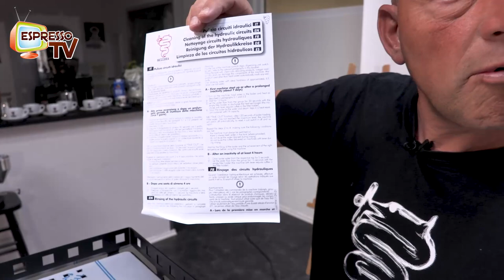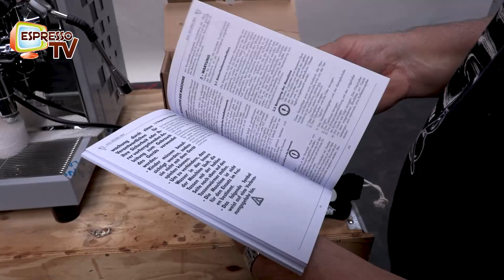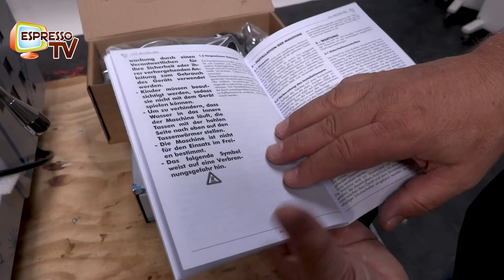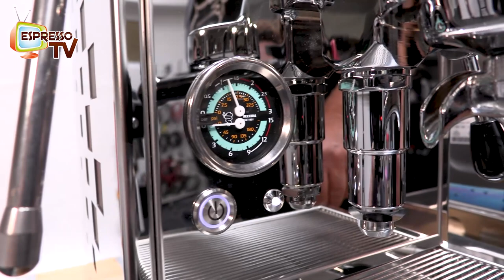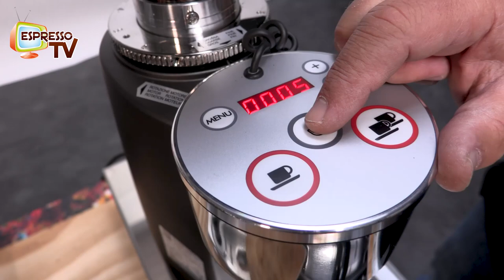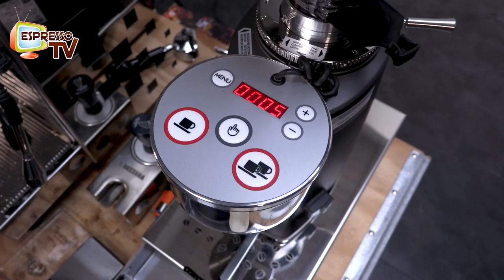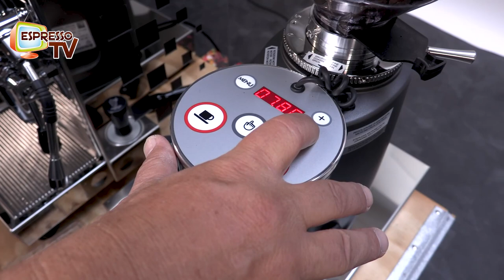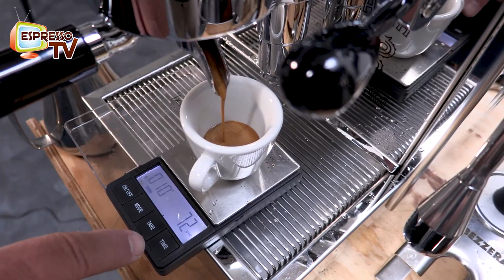Unpacking Bezzera Aria Square Edelstahl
Hier zeige ich die seit kurzem erhältliche Unpacking Bezzera Aria Square in Edelstahl, aiuf der Bezzera website heisst die Variante ARIA SQUARE STAINLESS STEEL. Eine schönbe kleine Maschine mit Wärmetauscher, also ein 2-Kreiser, Rotapumpe und Wassertank.